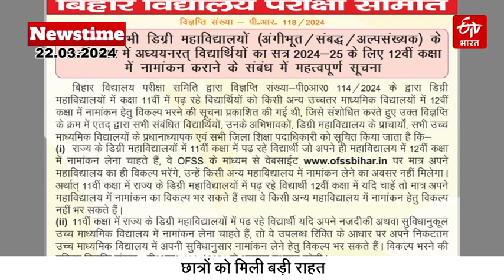ETV Bharat Newstime 22-03-2024, Bihar Bridge Collapse | Giriraj Singh on Lalu Yadav | Kanhiya Kumar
ETV Bharat Bulletin: ▪️ बिहार में बन रहे देश का सबसे बड़े पुल का हिस्सा ध्वस्त.

▪️ केंद्रीय मंत्री गिरिराज सिंह का लालू यादव पर हमला.

▪️ कन्हैया कुमार को नहीं मिला बेगूसराय से टिकट.

About ETV Bharat Bihar:-

You Can follow ETV Bharat Bihar ( ईटीवी भारत बिहार ) On :-